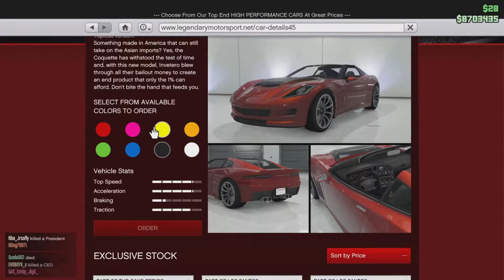EVERY SINGLE CLIP II